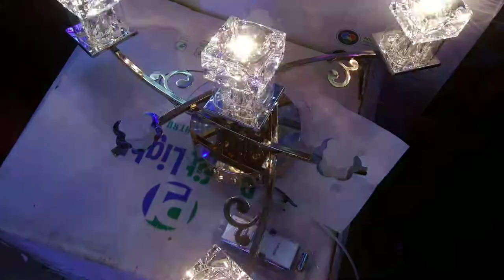Сборка подключение люстры 4 лампы Плафон двойные хрустальные кубы!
хром  60x60x20cm 3kg G4 AC220V пульт д\у в комплекте
как собрать как подключить сборка и обзор красивой потолочной люстры 4 лампы 4 хрустальных плафона

музыкальное сопровождение: My Trains A Comins Unicorn Heads